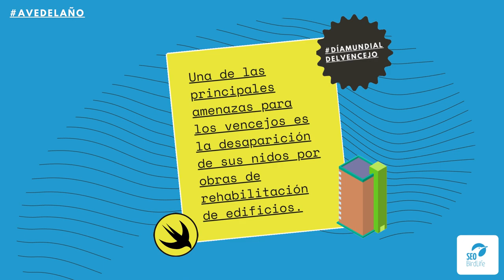7 de junio 2021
El vencejo es el avedelaño 2021 y el 7 de junio su día.